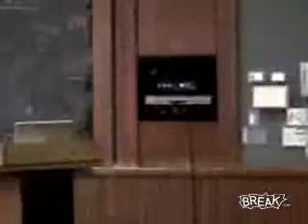load 65 25 26424